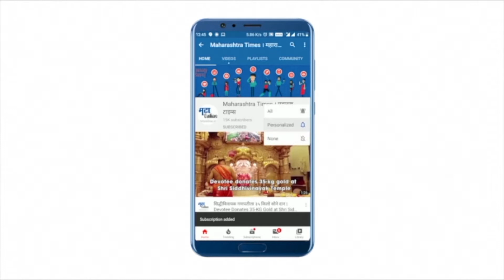Bhandara : भारत जोडोचा नारा देत सायकलनं तब्बल तीन हजार किमी प्रवास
भारतीय स्वातंत्र्याचा अमृत महोत्सव आणि बांगलादेश स्थापनेच्या सुवर्ण जयंतीनिमित्त एक सायकल रॅली काढण्यात आली. अहमदनगर ते बांगलादेशच्या नौखाली पर्यंत 75 दिवसात हा प्रवास तीन हजार किलोमीटरचा झाला. 15 दिवसांनी भंडाऱ्यात ही सद्भावना यात्रा पोहचली असून भंडारावासीयांकडून त्यांचे स्वागत करण्यात आले.